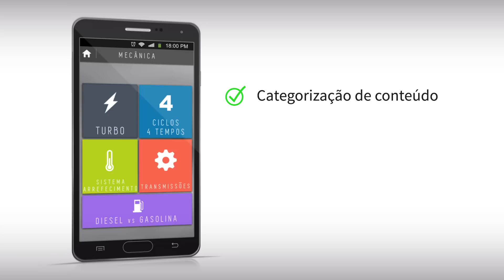Auto Enthusiast - Android App PROMO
Vídeo promocional de 30 segundos da aplicação dedicada ao mundo automóvel AUTO ENTHUSIAST.
Aplicação elaborada em Adobe Flash CC por Miguel Oliveira e Danilo Pinto, no âmbito do trabalho final da disciplina de Sistemas de Autor, licenciatura de Multimédia, da Escola Superior de Comunicação, Administração e Turismo de Mirandela.

Edição em AE e AP por Miguel Oliveira.